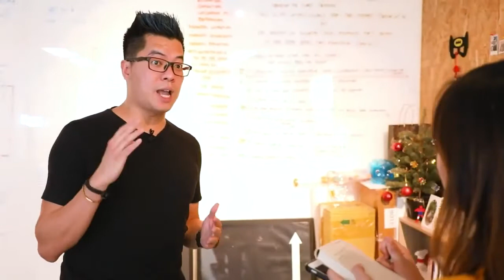Time is Your Most Valued Resource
Between all the resources that we get in life, time is the most important resource. Time is a limited resource.

After your graduate, you have on average 22,000 days and 168 hours in a week, and achieving your goals and living the life that you really want depends on how you decide to spend your time, and how you spend every 168 hours will determine how you live.

😎Follow @measure.x.hack on Instagram for more Ideas x Systems x Tools